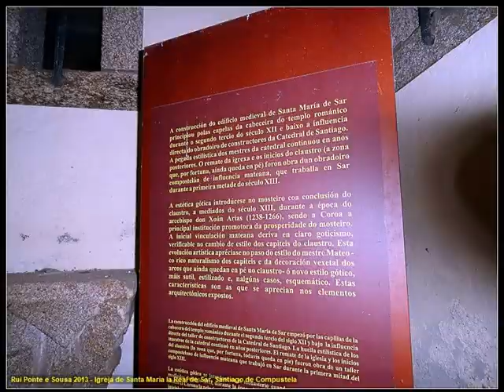IGREJA DE SANTA MARIA LA REAL DE SAR, SANTIAGO DE COMPOSTELA